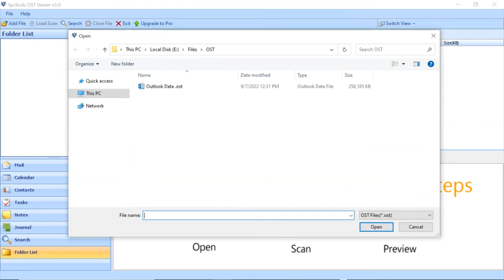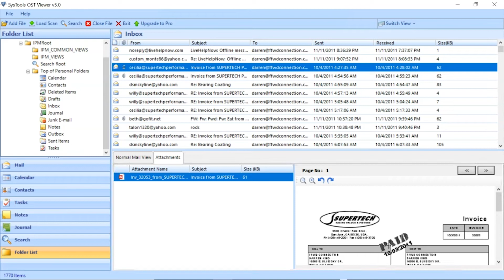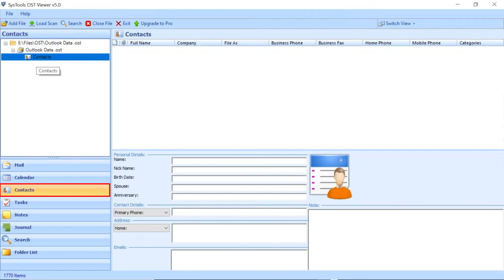Free OST Viewer Software to Open OST File without Outlook & Exchange Server | SysTools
SysTools OST viewer software is the one stop solution to open OST file and read complete data without Outlook and Exchange server. It is capable in opening orphaned OST file.

Have the orphaned OST file? Looking for a free solution to open OST files? Best in class viewer utility for all types of OST files such as corrupted, damaged, encrypted, offline, and orphaned.

SysTools OST Viewer is a free tool to open and read OST files without Exchange Server and Outlook installation. Easily preview orphan OST file emails, contacts, calendars, tasks, notes, journals, and user-created folders.

Steps to Open OST File using SysTools OST Viewer Tool
Step-1: Download OST File Viewer from SysTools Site
Step-2: Add OST File into Software using Add File Option
Step-3: Software will Scan The OST File List All Folders
Step-4: Select Particular Folder and View Entire Data

Timeline
0:00 Video Intro
0:20 Main Features
0:49 Add OST File
1:29 View OST File Data
2:17 Apply Filters